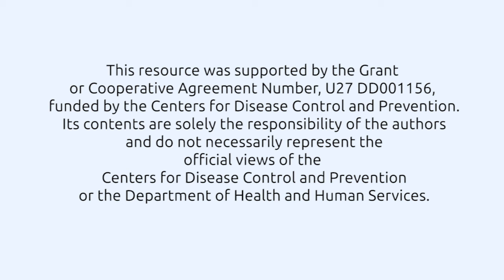Fit 5 9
Strength Level 3